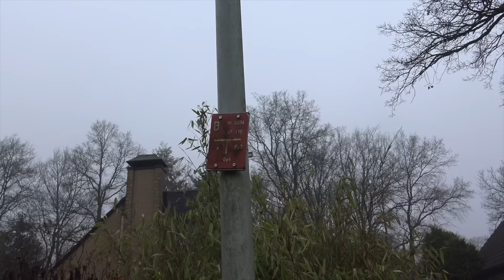Brandweer Putdekseltrekker "Fast & Furious"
Hobrand introduceert de puthaaktrekker “fast & furious” voor brandweertoepassing.
Met deze puthaaktrekker opent u snel ieder putdeksel t.b.v. een ondergrondse brandkraan.
Al zit het deksel muurvast door vuil, oxidatie of bevriezing ; met deze putdekseltrekker krijgt u het deksel gegarandeerd in seconden open.. en dit zonder grote kracht of uw rug te belasten.
De putdekseltrekker heeft een geharde haak voor vergruizing van asfalt of gesteente dat vaak in de uitsparing van het deksel gaat zitten en is tevens, na uitklappen van de handvatten, een kraansleutel.
De “fast & furious” is geheel uit RVS en ongevoelig voor oxidatie.
Naast tijdwinst nooit meer irritatie door vaste putdeksels!